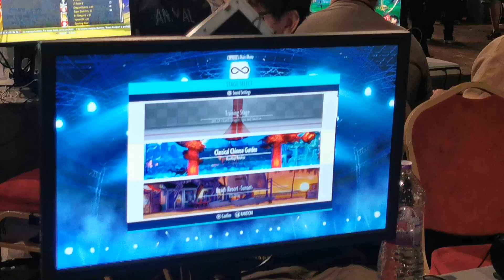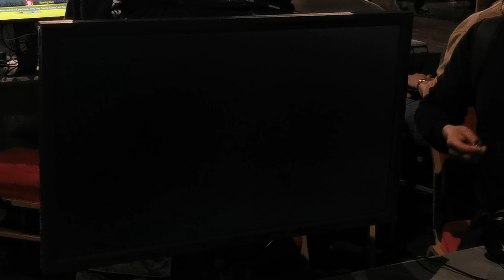[UFA 2024] KOF XV Tournament match 02 - Hntati vs MAX VERSTAPPEN